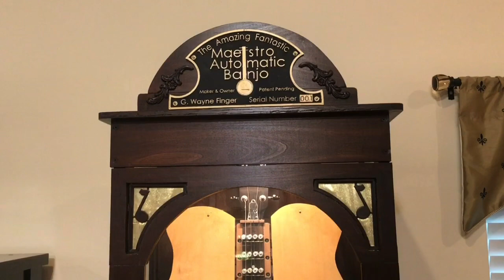La Paloma played by an MIDi robot banjo (Maestro Automatic Banjo)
In celebration of it being awarded US patent number 10,891,927, the following video of the Maestro Automatic Banjo playing the song, “La Paloma “ was just released on YouTube. The song being played in the video is an arrangement transcribed from an old Encore Banjo punched paper music roll of over 100 years ago.